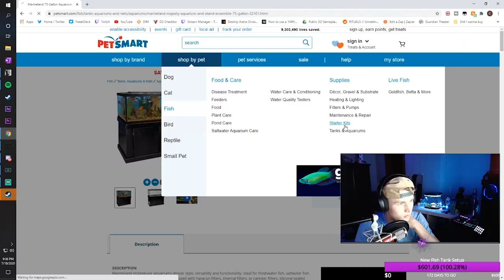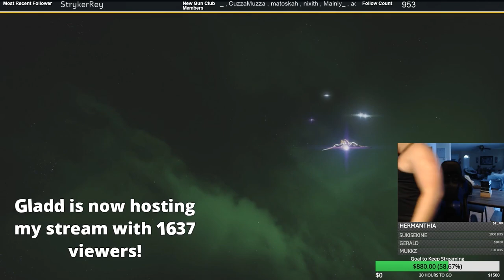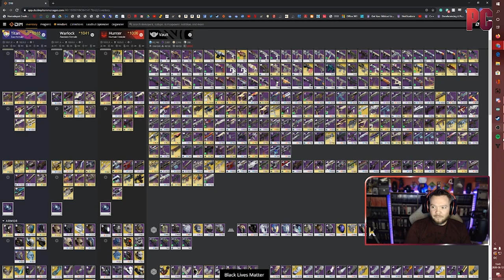STREAMERS REACT TO GLADD HOSTS AND RAIDS - Destiny 2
It's so much fun sharing the love, here's some great reactions of when the Hammies have attacked.

Sit or stand at the mechanical desk that CHANGED MY LIFE!

Stay HEALTHY and FIT like I do with keto.